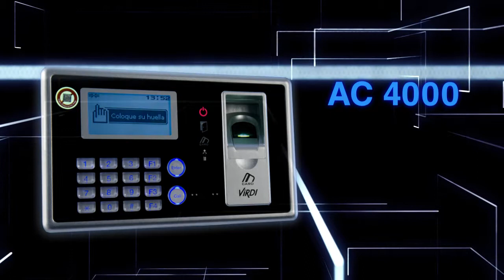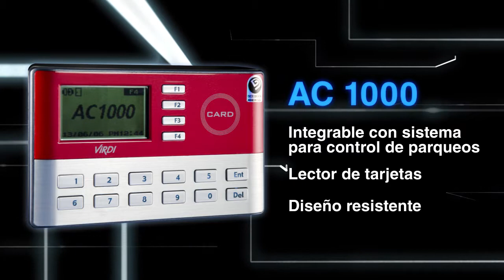Productos Virdi - OnlyControl